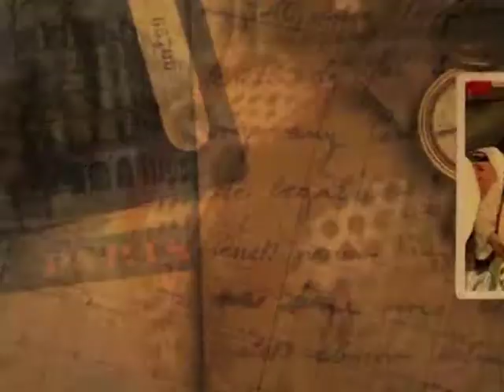Almanca şartı getirildi